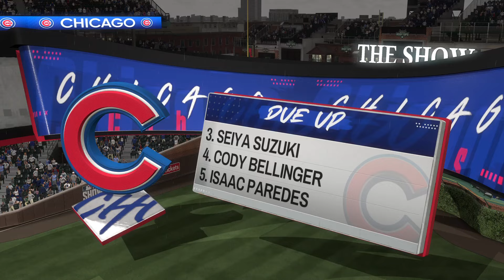🔴LIVE NOW! Minnesota Twins vs. Chicago Cubs - Aug 7, 2024 MLB Full Game - MLB 24 EN VIVO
Minnesota Twins vs. Chicago Cubs - Aug 7, 2024 MLB Full Game - MLB 24 EN VIVO

Spring Training
MLB Full Game
MLB LIVE
BEISBOL
BEISBOL EN VIVO
MLB

2024 Major League Baseball season
2024 Regular MLB season
mlb highlights 2024
MLB Highlights
MLB
2024 Major League Baseball season
2024 Regular MLB season
Baseball
Sport
full game highlights
Game Highlights
MLB Highlights
AL All-Stars
NL All-Stars

mlb live
mlb highlights 2024
baseball
2024 Regular MLB season
mlb the show 24
mlb highlights

baseball match
live baseball
mlb tv
mlb
baseball
sports
mlb highlights
sports highlights
baseball highlights
wild card
opening day

Arizona Diamondbacks
Atlanta Braves
Baltimore Orioles
Boston Red Sox
Chicago Cubs
Chicago White Sox
Cincinnati Reds
Cleveland Guardians
Colorado Rockies
Detroit Tigers
Houston Astros
Miami Marlins
Milwaukee Brewers
Minnesota Twins
Oakland Athletics
Philadelphia Phillies
Pittsburgh Pirates
Seattle Mariners
Texas Rangers
Toronto Blue Jays
Washington Nationals

Nick Lodolo
Elly De La Cruz
Noelvi Marte
Edwin Arroyo
Cam Collier
Aaron Judge

MLB LIVE
BEISBOL
BEISBOL EN VIVO
MLB